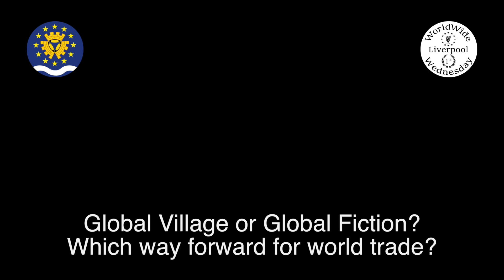Adrian Hill talks frankly about Brexit and farming - Liverpool 01.03.2019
Adrian Hill is a former Bank CEO, Landowner and Farmer in Cumbria and Argyll as well as serial Private Equity Chairman. He gives a frank and chilling description of the effect that Brexit would have on farming in the UK.

This talk was given as part of the “Global Village or Global Fiction? Which way forward for world trade?” conference organised by European Movement Merseyside, 1st March, 2019 at the Richmond Hotel, Liverpool.

Video by Aidan O'Rourke @Aidan4Europe